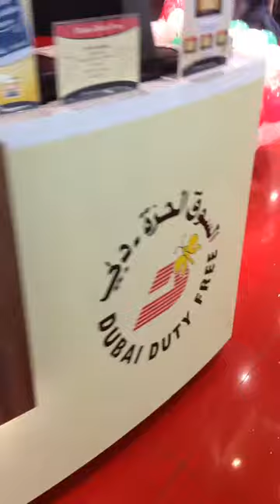Dubai Dutyfree car raffle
Dubai Dutyfree car raffle 33 year anniversary 2016